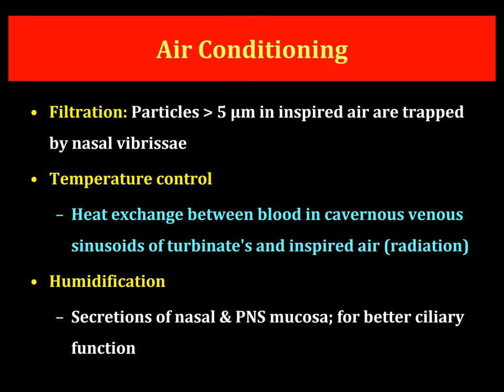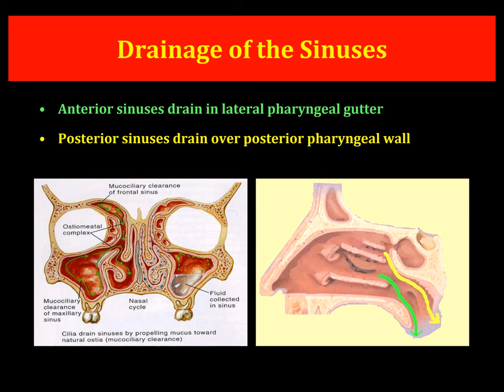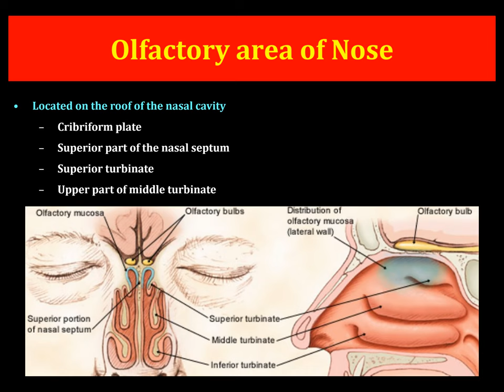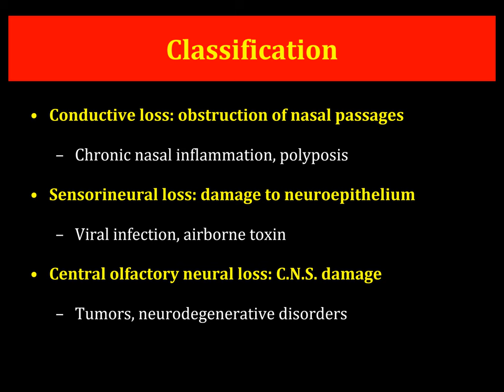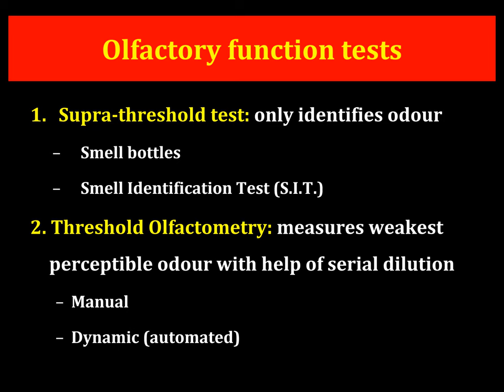Physiology of Nose & PNS, Olfaction PPT (Slide Presentation)